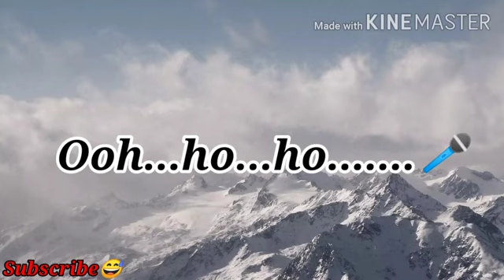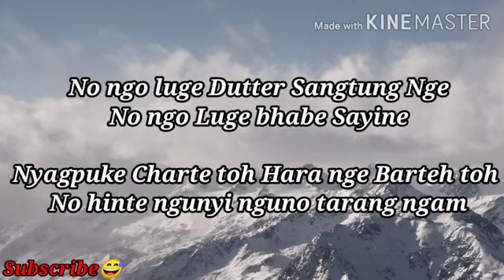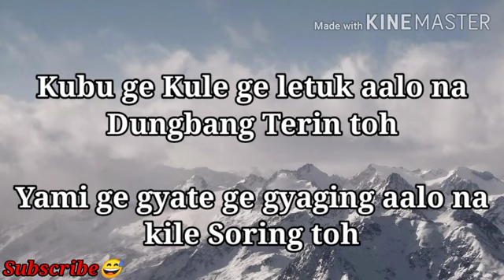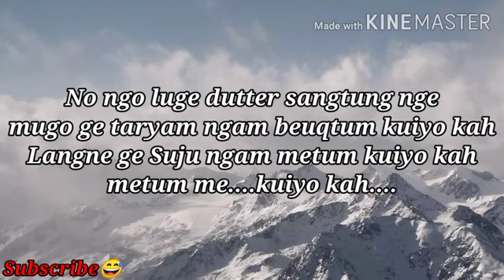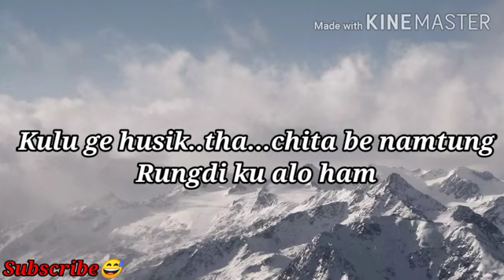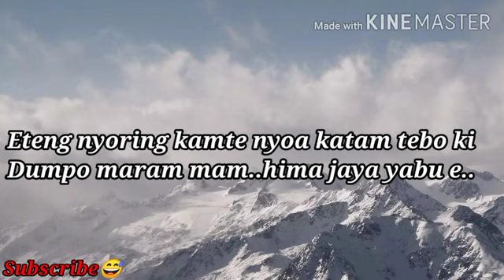DUNGTER SANGTUNG | BAMANG LORAM | NYISHI SONG With Lyrics ..